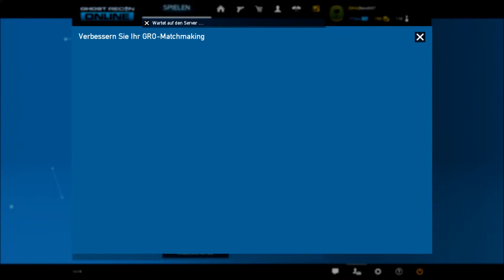Let's Play Ghost Recon Online #019 [Deutsch][HD] - Tiefer Fall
Wir sind mitten in einem Feuergefecht und sitzen in der Falle. Neben uns hockt ein Spezialist, der genauso wie wir mit uns hier festsitzt. Vor uns und hinter uns die Gegner. Die Kugeln pfeifen uns nur so um die Ohren. Wir sind hinter einer kleinen Mauer in Deckung gegangen, um uns vor ihnen zu schützen.
Doch entsetzt müssen wir mit ansehen, wie neben uns unser Teamkamerad tödlich getroffen zu Boden fällt.  Wir wollen zu ihm eilen, ihm helfen, doch wir wissen, das jede Hilfe zu spät kommen würde. Außerdem haben wir eine Mission. Wir müssen den Punkt schützen, wo wir uns gerade aufhalten. Nur so können wir die Gegener zurückdrängen und gewinnen, damit der Tod unseres Kameraden nicht umsonst war.
Vor uns läuft ein unvorsichtiger Sturmsoldat, den wir mit zwei Schüssen ausschalten können.
Wir blicken uns um, ob noch mehr Feinde auf uns lauern.
Es ist niemand da ... oder ... moment, doch, da oben, da liegt ein Aufklärer, der mit seinem Gewehr auf uns zielt. Aber noch bevor wir überhaupt registrieren können, dass er uns durch sein Zielfernrohr erblickt hat, betätigt er auch schon den Abzug und eine Kugel jagt uns mitten durch den Kopf. Getroffen fallen wir zu Boden. Wir bemerken nur noch schemenhaft, was um uns herum passiert.
Nach nur einigen Sekunden spüren wir, dass wir wieder da sind, wo alles begonnen hat, lebend und unverletzt. Wir überprüfen unser Magazin, das wir eben fast leer geschossen hatten. Es ist wieder voll. Ohne darüber nachzudenken, stürmen wir los, um unseren Tod zu rächen und die Feinde entgültig zu vernichten.
Der Kampf geht weiter...

Ghost Recon Online
Ein PC-Muliplayer-Shooter von Ubisoft (2012)

Das Spiel ist "Free 2 Play", bedeutet, man kann es kostenlos spielen. Man brauch sich nur mit einem Uplay-Konto anmelden und den Client runterladen und schon kann es losgehen. Man kann zwar echtes Geld ausgeben, um schneller bessere Waffen zu bekommen, es ist aber nicht zwingend notwendig.
Hier ist der Link, einfach oben rechts auf den goldenen "Play Free Herunterladen" Button klicken: